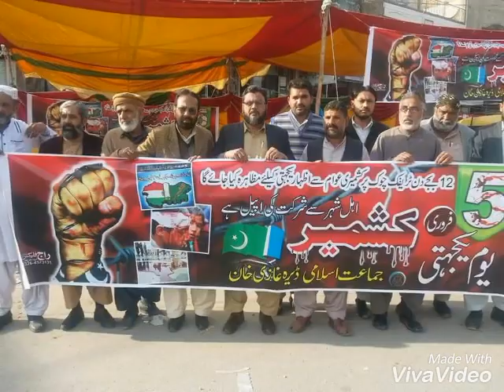Rehnuma Usman h- Election Song - Asad Qureshi - Dera Ghazi Khan